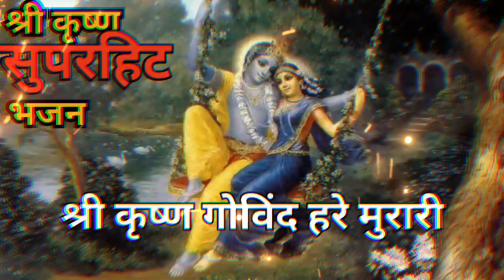Shri Krishna Superhit bhajan👏 Shri Krishna Govind Hare Murari He Naath Narayan Vasudeva 👏Krishna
Shri Krishna Superhit bhajan👏 Shri Krishna Govind Hare Murari He Naath Narayan Vasudeva 👏Krishna bhajan 👏krishnaessence88

I make a video to bring a smile of peace on your face 😊😊

We upload videos here which explains the essence of life.  Which is the protection of relation with Shri Krishna.  Like related to Shrimad Bhagavad Gita, the love and life of Shri Radha and Shri Krishna.

You will get to see the best Motivational Videos, Inspiration Quotes, Suvichar, Motivational Stories etc. on My Channel.

RadheKrishna 🙏🏻🙏🏻